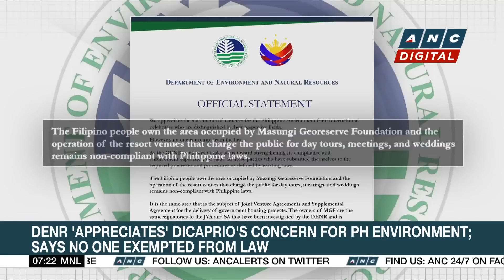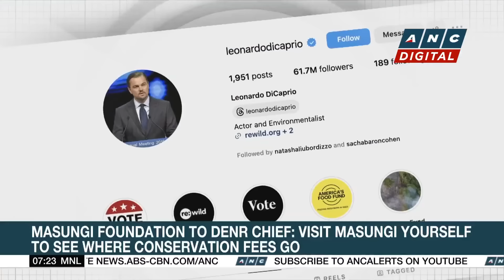DOJ: Charges vs. Duterte up to law enforcement agencies | ANC